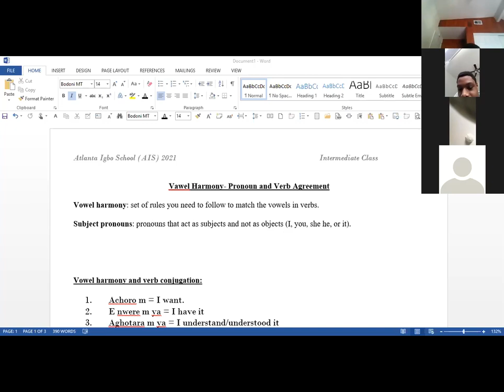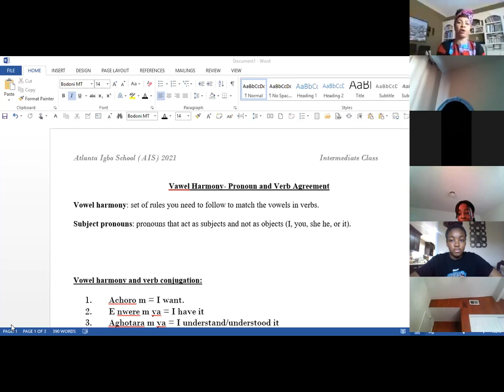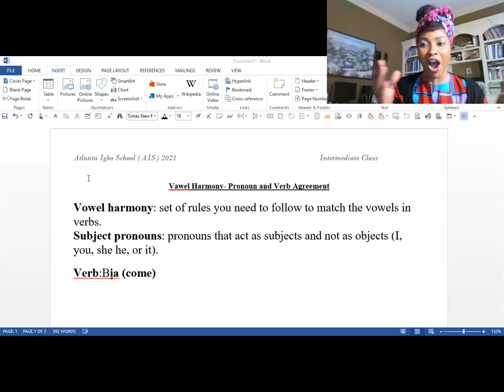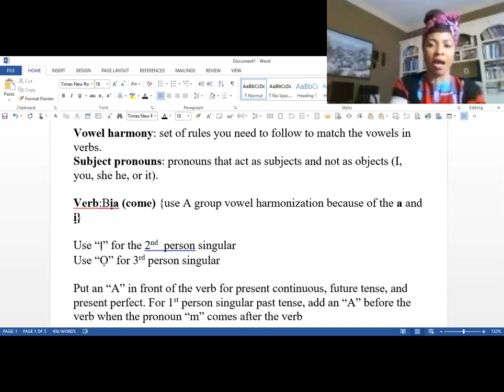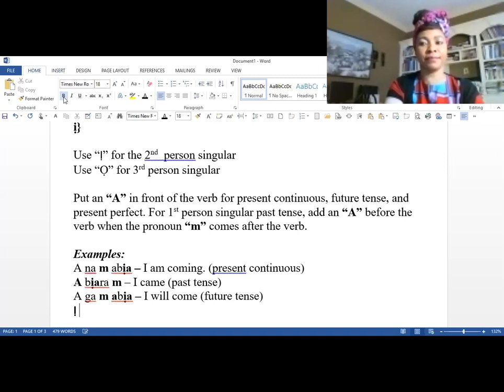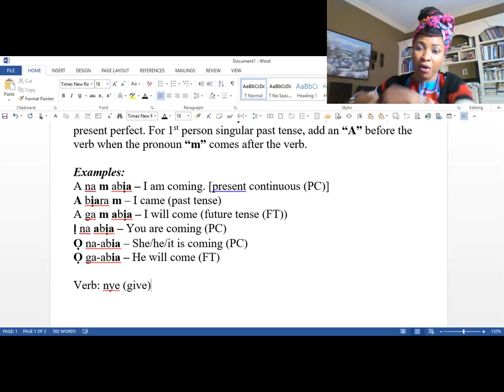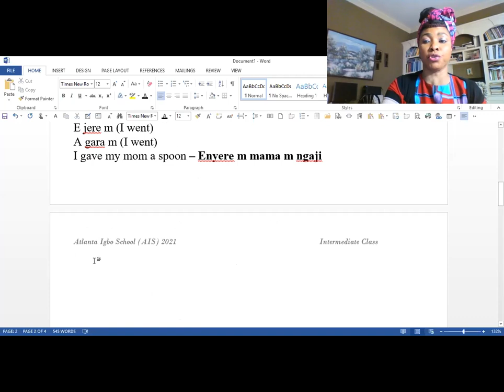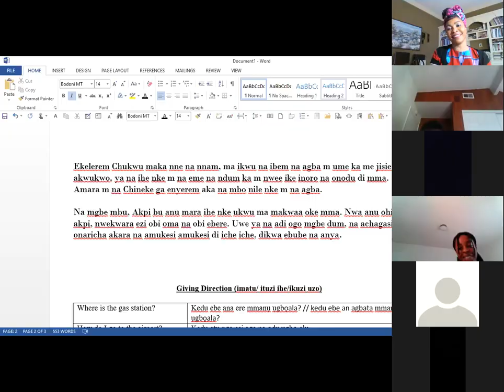AIS IGBO LESSON_VOWEL HARMONY_VERB_Week 7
ATLANTA IGBO SCHOOL (AIS)2021